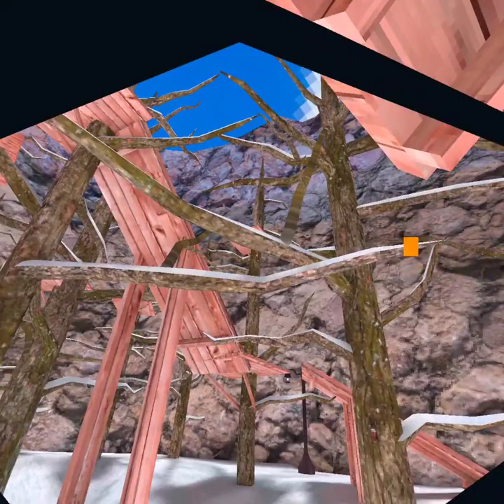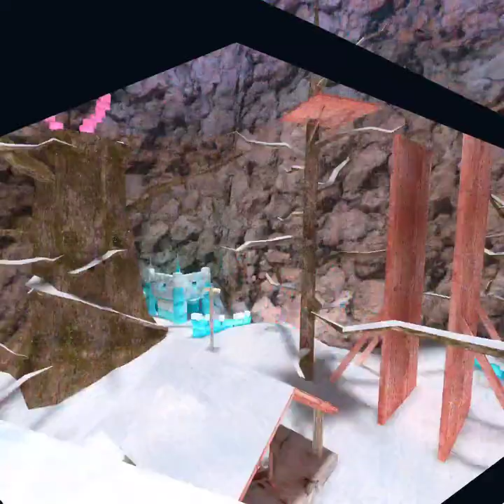Tag but with a twist